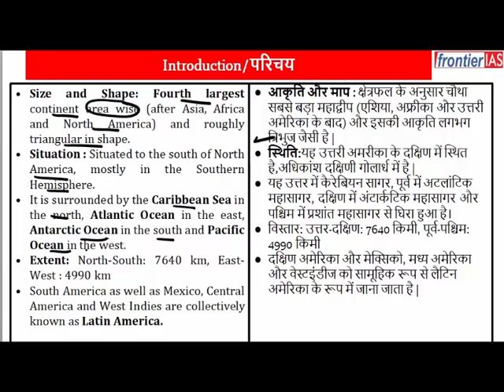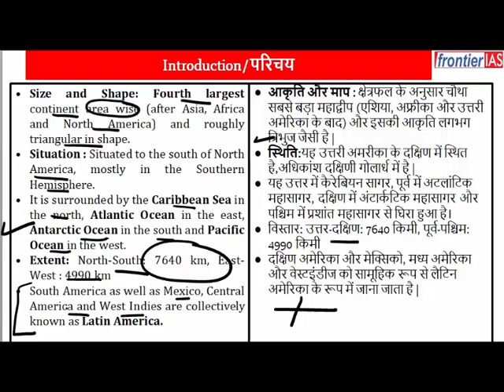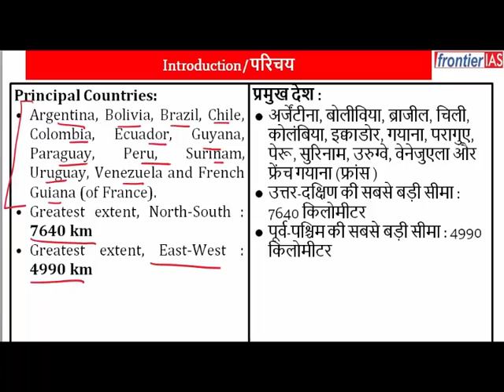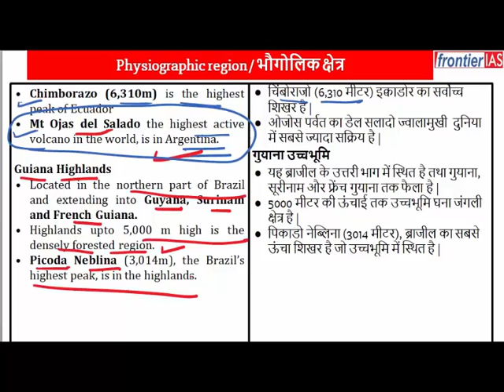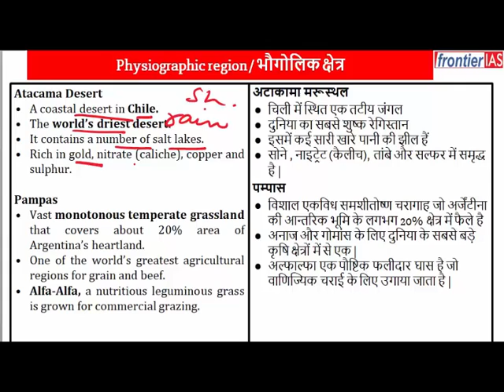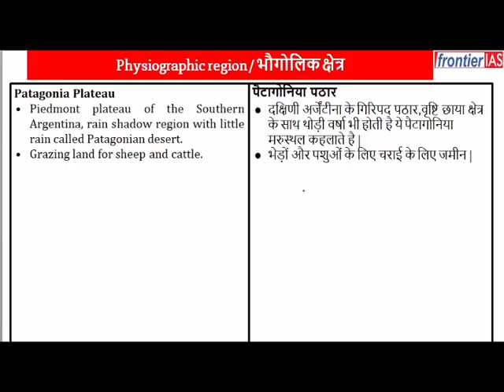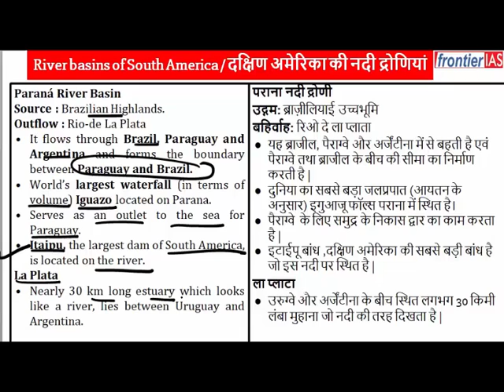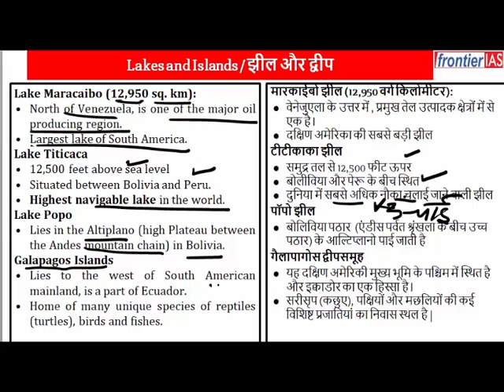UPPCS 2020 : Complete Series on continents (South america part 1)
7 continents